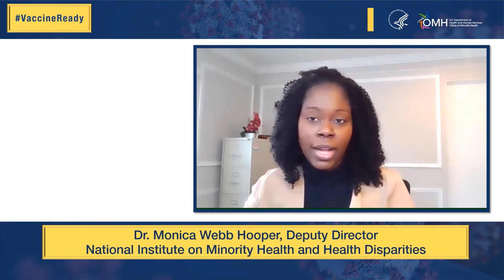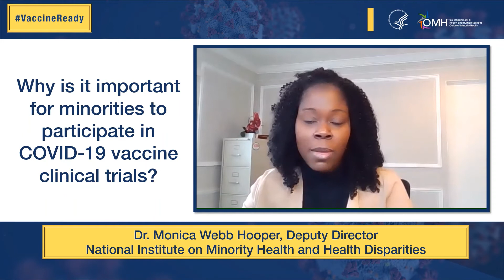VaccineReady: NIMHD Office of Minority Health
The HHS Office of Minority Health (OMH), in partnership with fellow Offices of Minority Health at HHS, are working to lessen the impacts COVID-19 is having on racial and ethnic minority populations and American Indian and Alaska Native communities.

The VaccineReady video series empowers communities to proactively practice COVID-19 safety measures, get the facts about COVID-19 vaccines, share accurate vaccine information, participate in clinical trials, and get vaccinated when the time comes.